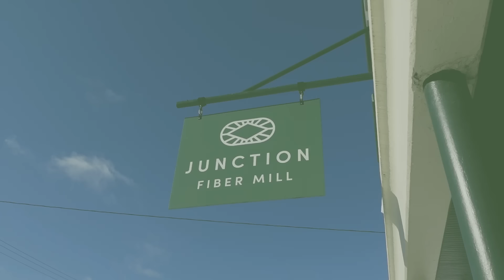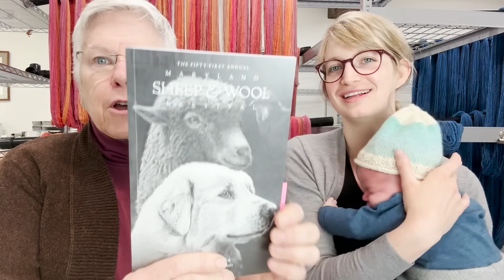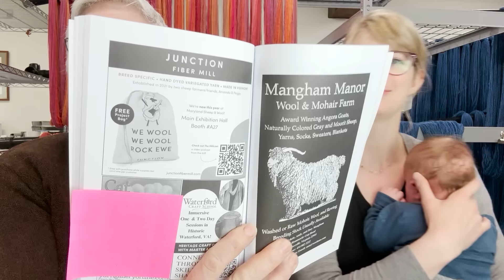Millcast Episode 74: Sport Weight!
Amanda’s back in the mill on the other side of giving birth to her sweet baby boy, Lewis (who makes an appearance). Peggy updates us on everything she and the team have been up to in the meantime, including making our first Sport Weight yarn: Making Tracks LITE and Farm Fresh LITE. Plus, see photos of the first lambs of the year up at Savage Hart Farm and hear how we both fared for the full solar eclipse that rolled through last week.

The Age of Brass and Steam Kerchief by Orange Flower Yarn pattern

Music
Intro: "Wordsmith" by Julian Lage from Modern Lore